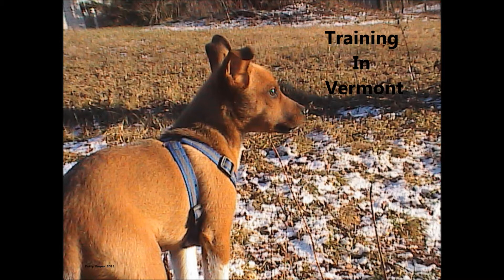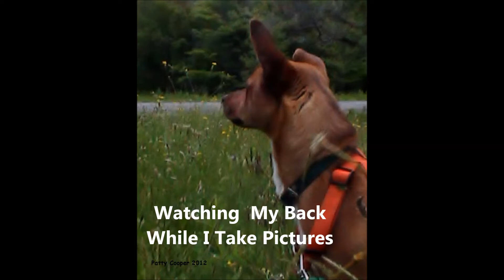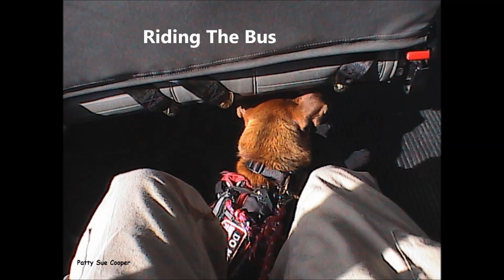Carolina Dog PTSD Doggie Growing Up And Learning His Job Photo Montage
From puppy to adult Carolina Dog  Doggie learns to be a PTSD Mobility service dog.